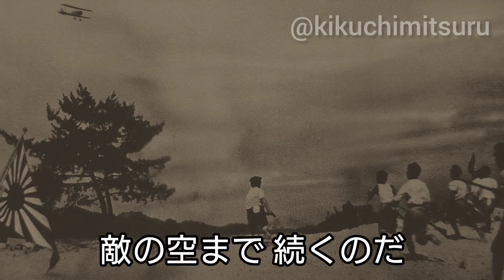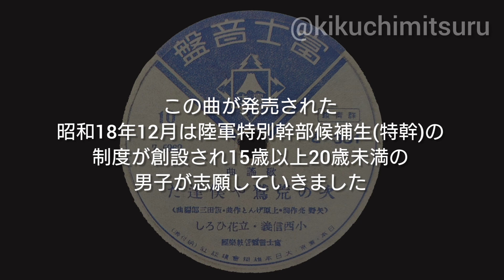解説付き【歴史的音源動画】歌謡曲 次の荒鷲ゃ僕達だ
昭和18年に当時の富士音盤(キングレコード)から発売された航空兵をテーマとした歌謡曲「次の荒鷲ゃ僕達だ」を当時撮影された貴重な写真とともにお楽しみ下さい。

動画の最後に解説があります。是非ご覧下さい。

歌謡曲
次の荒鷲ゃ僕達だ
作詞:矢野亮 作曲:上原げんと
小西信義 立花ひろし
昭和18年 富士音盤(キング)